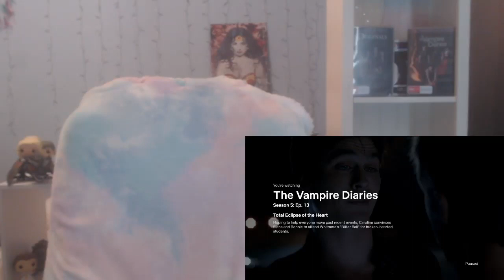The Vampire Diaries 5x13 - "Total Eclipse Of The Heart" Reaction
this is annoying

Hey what's up you guys, After Show Reacts here and today I'm reacting to The Vampire Diaries. The Salvatore brothers have bitten me and I’ve been compelled to finish reacting to this show!